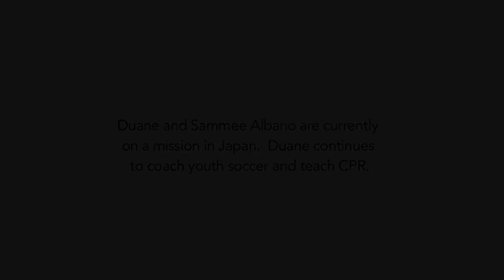Duane Albano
Duane Albano is a firefighter on Kauai and an active community member who has saved numerous lives.

But one morning, this certified hero would be the one in need of life-saving help.